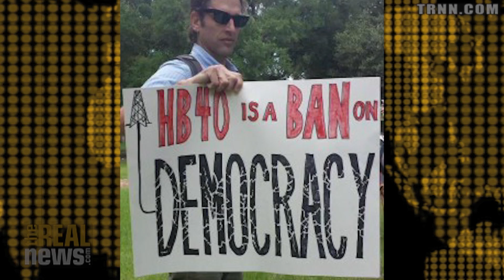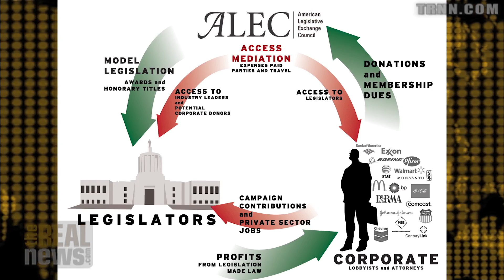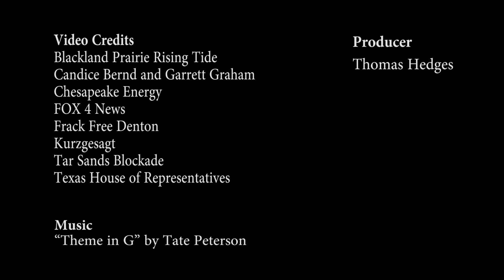Denton Gears Up For Bigger Fight Over Fracking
After last month’s decision to repeal Denton’s ban on fracking, activists are looking to build a coalition of cities across the state of Texas before taking a second swing at HB 40, the bill that disempowers municipal governments in favor of oil and gas industries.